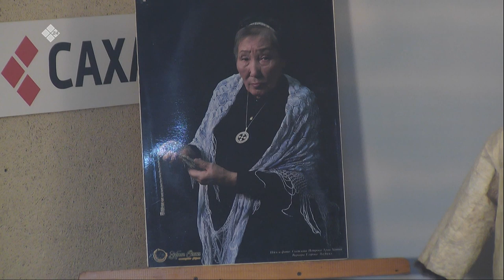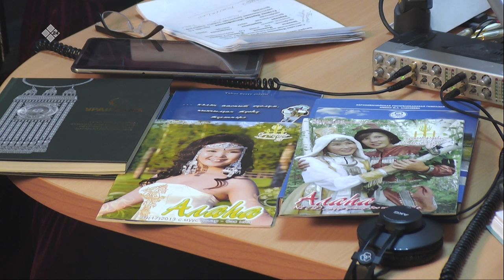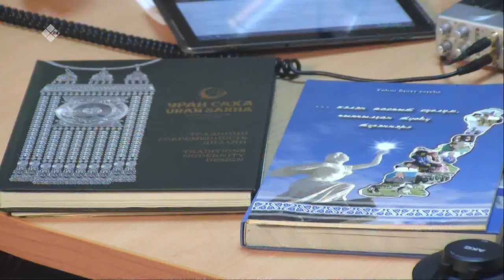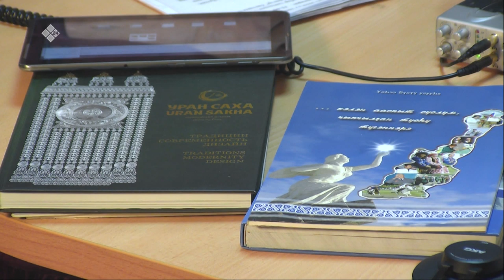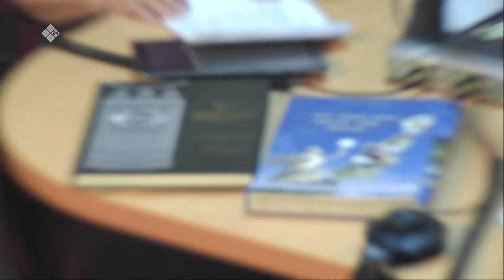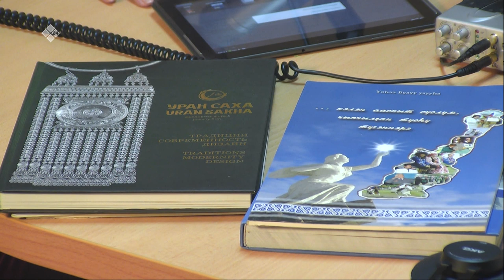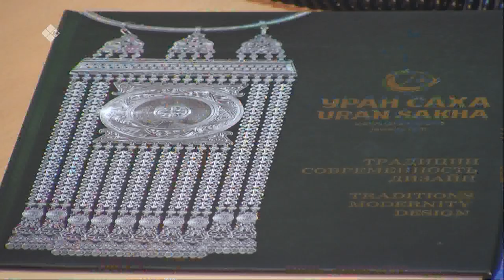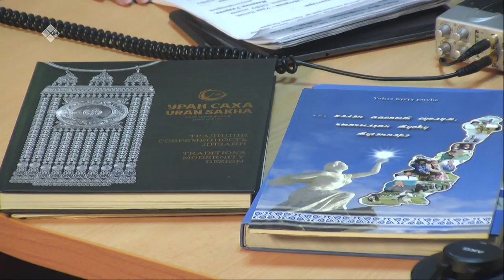Тэтим чааha (25.12.19)